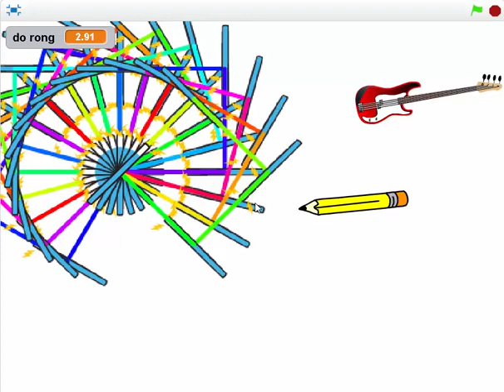Lập trình Scratch | Sản phẩm sáng tạo của bé Ngọc Đức Lâm 12 tuổi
Sức sáng tạo của trẻ là không giới hạn!
Scratch là ngôn ngữ lập trình trẻ em phổ biến nhất thế giới, phát triển bởi học viện MIT, Mỹ. Trẻ em tại nhiều quốc gia bắt đầu học lập trình từ 5 tuổi. Sratch là công cụ giúp học sinh sáng tạo và phát triển ý tưởng. Tư duy logic được tăng cường thông qua lập trình và tiếp cận công nghệ. Srcatch giúp trẻ lập trình một cách tốt nhất.
Các khóa học được thiết kế theo phong cách vừa học vừa chơi. Học sinh sẽ tiếp cận với Scratch đơn giản và dễ dàng hơn. Trẻ em phát triển tư duy – khả năng lập trình qua các khóa học. Bên cạnh đó, các bé còn được làm quen các công cụ coding vô cùng thú vị. Trẻ em có thể tự làm game 2D với Scratch.
Trong khóa học Scratch tại Teky, học viên được làm quen với công nghệ in 3D của công cụ Maker Empire (Mỹ). Đây là phần mềm thiết kế 3D dễ sử dụng nhất thế giới. Maker Empire giúp trẻ phát triển tư duy thiết kế và dựng hình.
Bên cạnh các kiến thức về STEM, công nghệ, trẻ phát triển song song các kỹ năng 4C. Kỹ năng bao gồm giao tiếp, tư duy phản biện, sáng tạo và làm việc nhóm. Đồng thời, tư duy thiết kế và giải quyết vấn đề của trẻ sẽ hình thành và phát triển.

TEKY - Đơn vị đào tạo lập trình & công nghệ uy tín hàng đầu Việt Nam dành cho trẻ em từ 5-18 tuổi, với 16 trung tâm trên cả nước, giảng dạy lập trình và công nghệ cho 50.000+ học sinh.

1️⃣. Bộ môn Lập trình và phát triển ứng dụng
2️⃣. Robotics Engineering
- Robotics cấp 1 với LEGO WeDo, LEGO Mindstorms
- Robotics cấp 2 với LEGO Mindstorms, Microduino, AI
- Engineering cấp 2 với Microduino, Arduino, Python, IoT
3️⃣. 3D Multimedia
- STEM Art cấp 1 với in 3D, MakerEmpire, TinkerCAD, AR VR
- MultiMedia cấp 2,3 với Adobe Photoshop, Adobe Animate, Adobe Premier
4️⃣ Các khoá học Toán, Lý, Hoá, Anh ... Online và Tự luyện, Ôn thi từ lớp 1 tới lớp 12: Toppy.vn - Một sản phẩm của Teky

- Học và chơi cùng Teky với rất nhiều Minigame trúng thưởng
- Cao thủ lập trình, Robotics giúp bạn giải bài và chia sẻ nhiều tài liệu hay

VỀ TEKY - Học viện công nghệ đầu tiên và uy tín nhất tại Việt Nam

📍Khác: Hải Phòng | Quảng Ninh | Bình Dương
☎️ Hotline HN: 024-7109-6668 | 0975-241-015